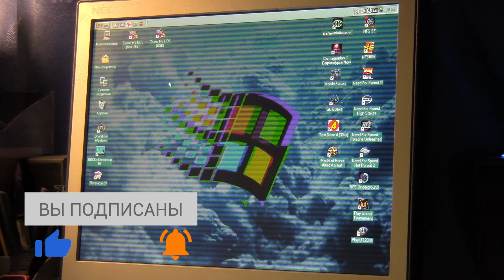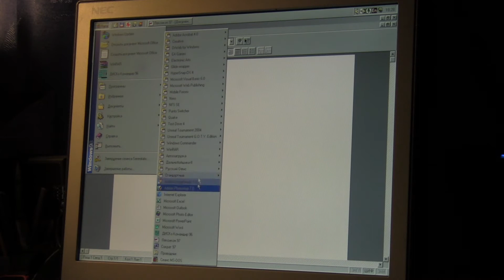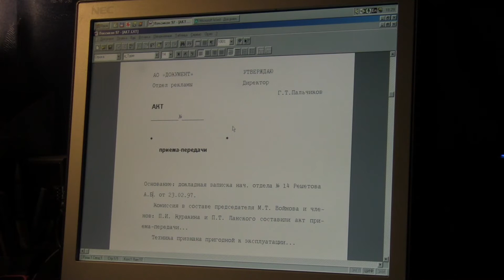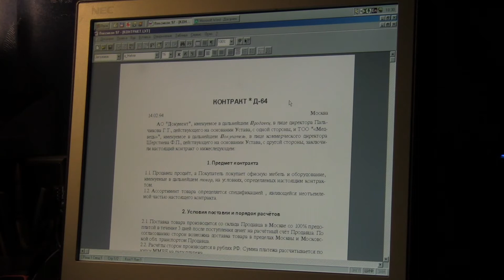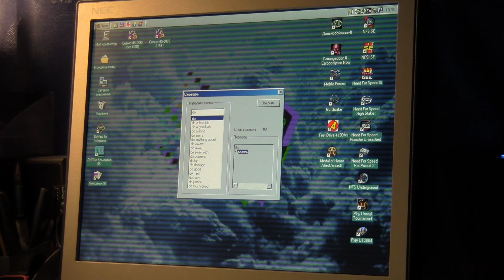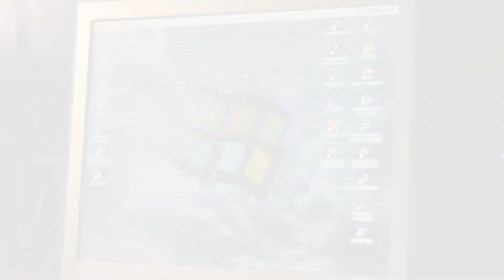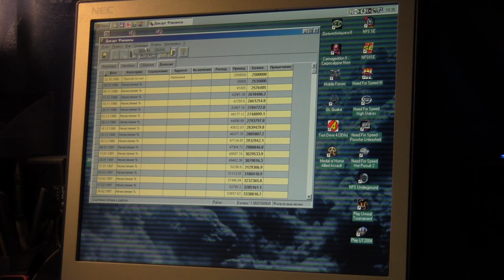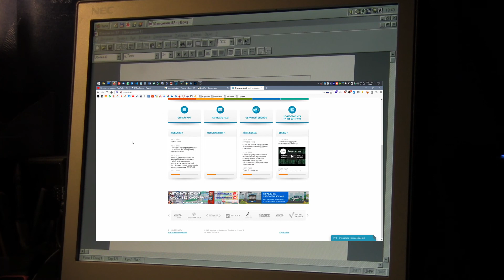Пакет офисных приложений "Русский офис 97"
В далеких 90-х была попытка сделать российский офисный пакет, который так и назывался "Русский офис". Посмотрим на одну из версий этого набора приложений из 1997 года.